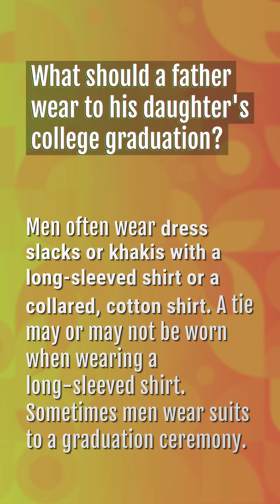What moms wear to college graduation?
Who Hands Out Diplomas At A College Graduation

00:21 - What moms wear to college graduation?
00:40 - What should a father wear to his daughter's college graduation?
01:02 - How much do you give for a college graduation gift?